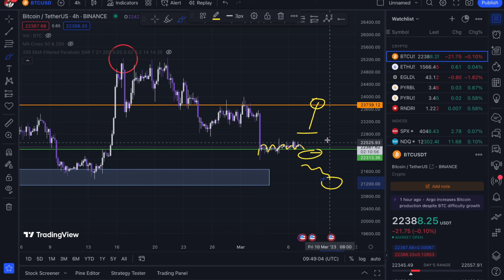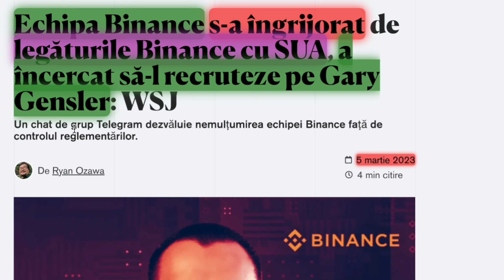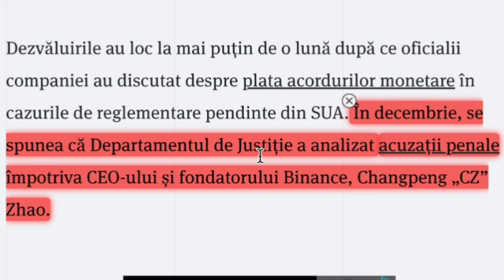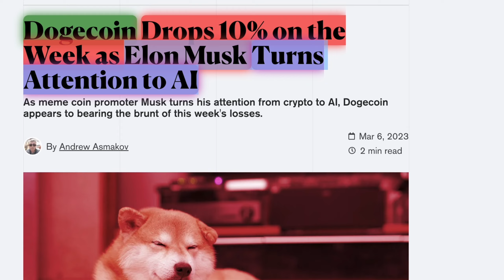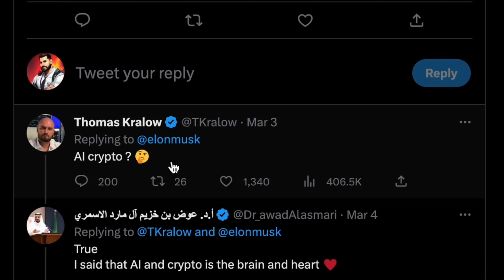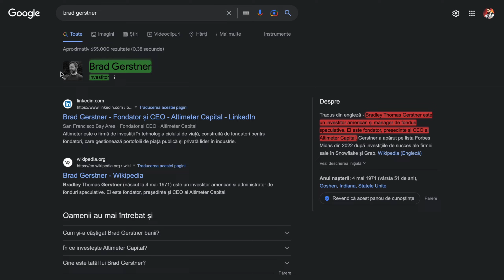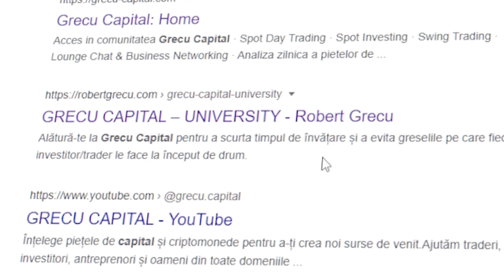Viitorul BINANCE în pericol? Ce se întâmplă în CRYPTO acum?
Școala GRECU CAPITAL este DISPONIBILĂ și plină de membrii valoroși.

Ecosistemul nostru dispune de 2 tipuri de membership:
Lite Membership - 15$ /luna
Premium Membership - 50$ /luna (RECOMANDAT)

✅Pe pagina mea oficială găsești suport din partea mea și ai acces la cartea mea despre BITCOIN, O ÎNTREAGĂ REVOLUȚIE.

Momente din materialul de astăzi:

00:00 - Intro
00:55 - Bitcoin update (atenție)
01:39 - Cadou de +1000$ pentru voi
02:41 - Binance este în pericol cu adevărat?
05:27 - Elon Musk spune că nu mai este interesat de crypto
06:20 - Miliardarul (BRAD GERSTNER) ne avertizează
07:45 - Inflația tot crește?
07:59 - Polygon RECORD după RECORD +61% creștere
08:34 - Outro